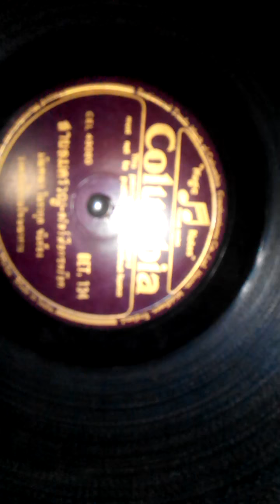สายลมครวญ (ต้นฉบับแผ่นครั่ง) - มัณฑนา โมรากุล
ขับร้อง - มัณฑนา โมรากุล